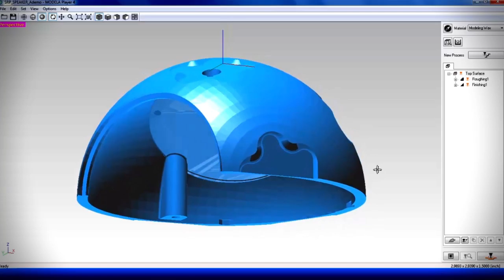Crea prototipos con la nueva serie MonoFAB de Roland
Crea prototipos de forma rápida combinando la nueva impresora 3D, ARM-10 de Roland y la nueva fresadora SRM-20